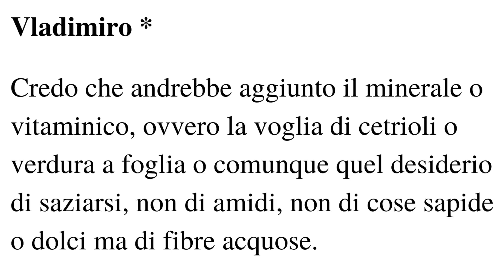Esiste il sapore delle vitamine? (Vladimiro)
Giovedì 3 settembre 2020, 17:07
Tornando dall'extravista a Radosavljević: studiando Servizio Polemologia.

Ogni 8 centesimi che offri ci stai donando un altro minuto di vita: un minuto che non sprecheremo, ma che faremo fruttare nel modo migliore.

Yichi Hu e Gabriele Vietti